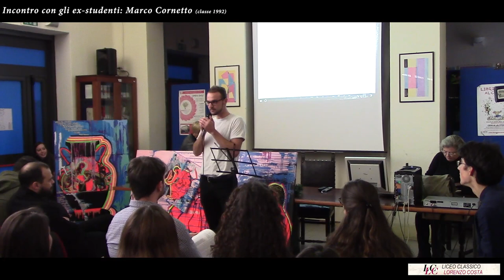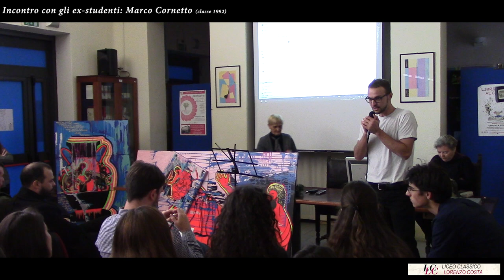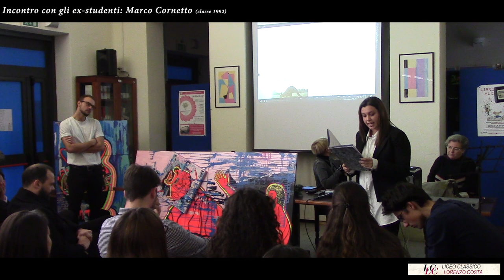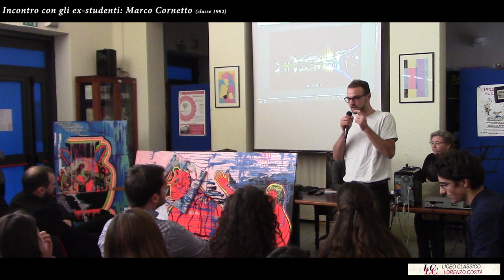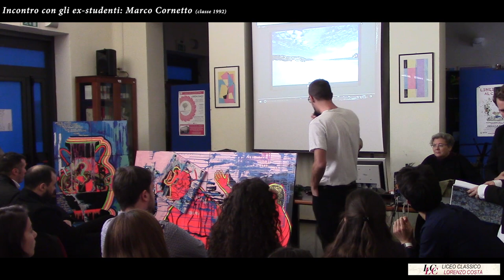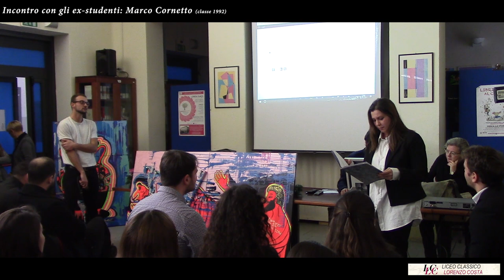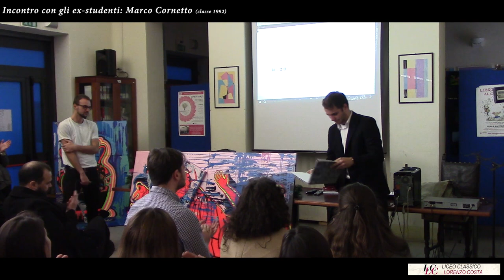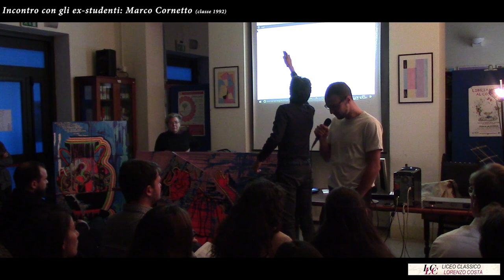Testimonianza di M. Cornetto, ex-alunno del Costa | Evento per l'Orientamento 2017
Liceo Classico "L. Costa", La Spezia